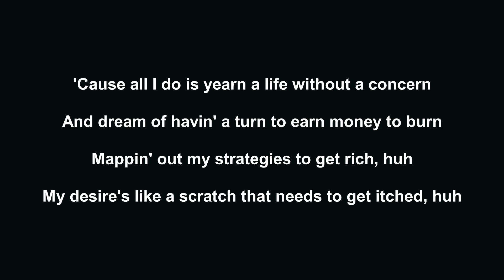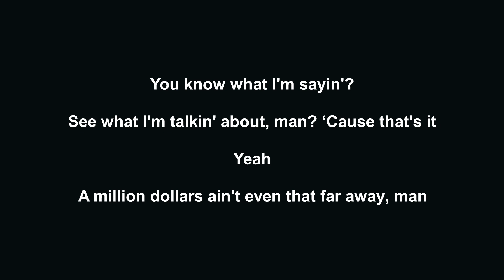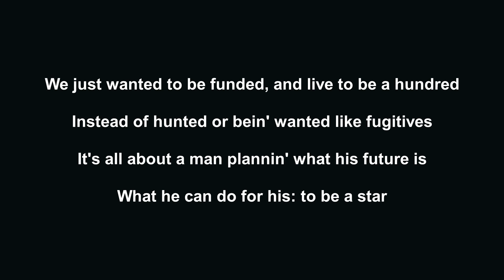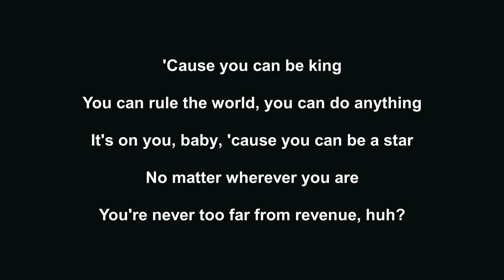Eminem - Never 2 Far (Lyrics)